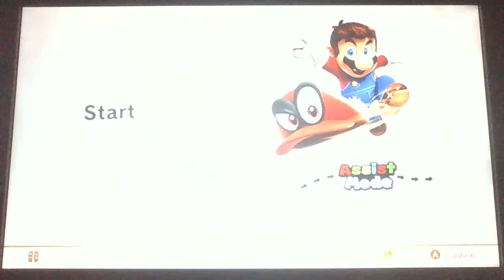Super Mario Odyssey Playthrough Part1